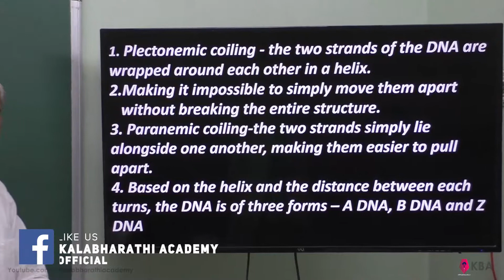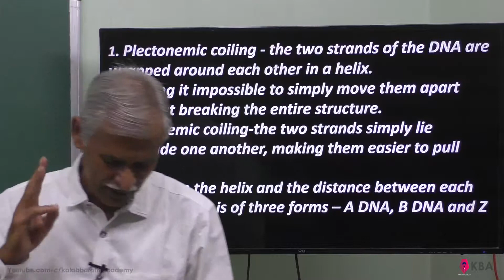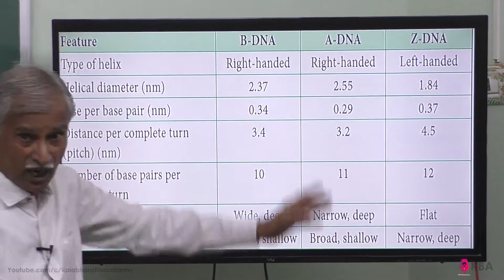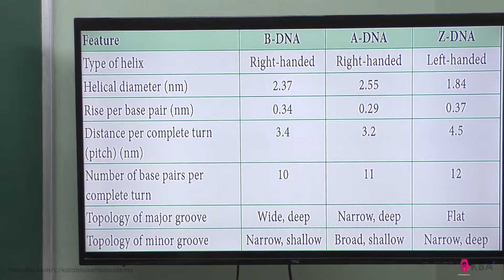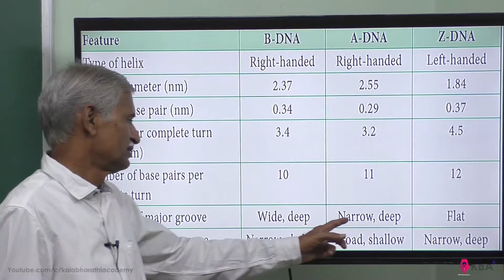30.Botany | Biomolecules | Forms of DNA